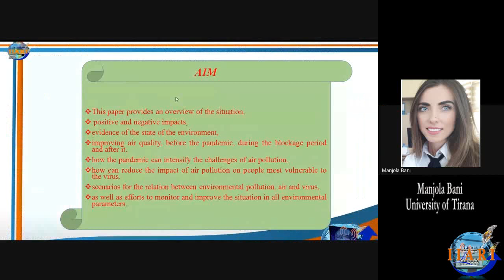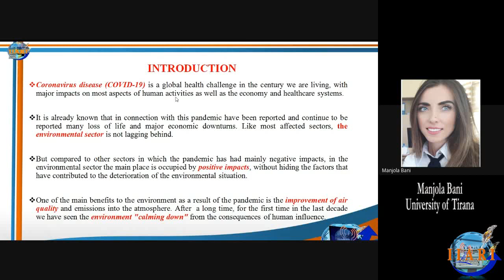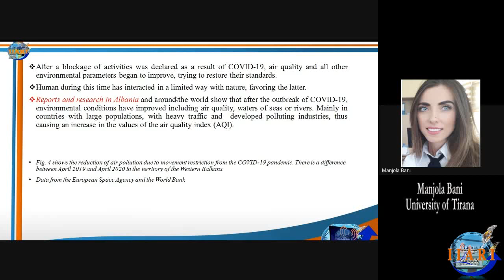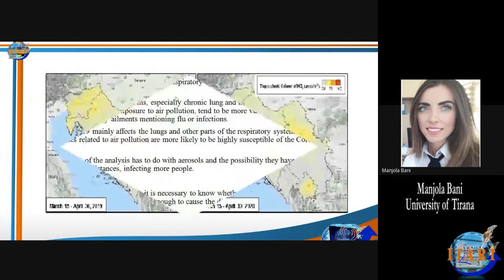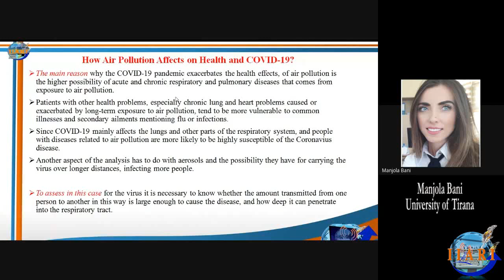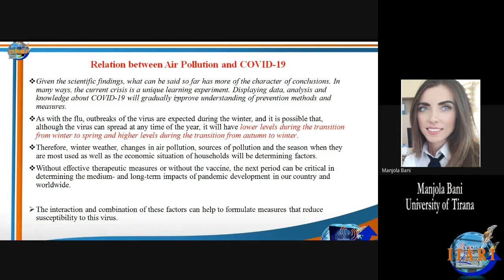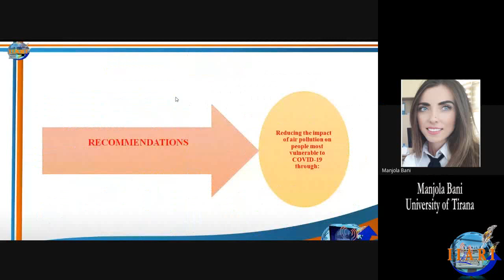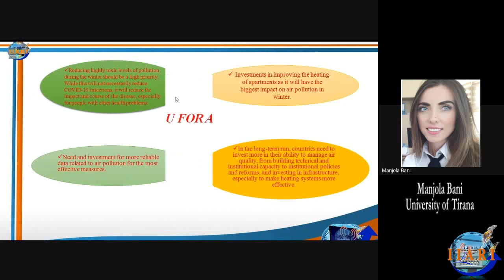International Conference on Multidisciplinary Industry and Academic Research (ICMIAR) - 2020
A Research Presentation on "Environmental Impact of the COVID-19 Pandemic" authored and presented by Manjola Bani, a Research Scholar, University of Tirana, Faculty of Natural Sciences, Department of Chemistry, Albania.